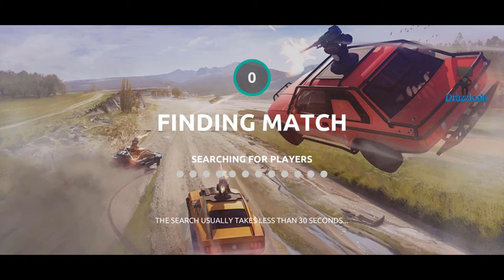Steel Rage Mech Cars PvP Wars 2020 E04 Cobra and Mongoose Best Android Gameplay FHD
* Got tired from heavy tanks and giant war robots? Hurry to download ☠️Steel Rage🤖, online warfare cars shooter wargame! Fight players from all over the world in new FREE PvP action shooter with mech cars. Choose war machine, chassis, combat weapons, abilities and blitz into battle. Upgrade and customize your metal machines according to your taste and combat style. Be a champion of the action shooter warfare!

🛠️Full customization
Choose metal knight body, chassis, military weapons and mech abilities which suits your combat style. Add some colors and camouflage to make your metal knight more stylish. Make fast sport action car, armored machine or twisted war robot. All is up to you!

🚓Tons of auto bodies
More than 13 bodies with unique action specifications and appearances to cross enemies out in twisted battle rage. From sedan, mini and sport cars to muscle, SUV and vans.

💣Various PvP weapons
Light, medium and heavy military weapons. Machine-guns, AP projectiles, missiles. Choose twisted shooter weapons of your own warfare tactics!

🏎Chassis for any driving style
Select different chassis for any war machine you have. Use sport suspension to improve speed, SUV suspension or even 6 wheels to get off-road capability, or select tank tracks and steel robotic spider limbs to increase maneuverability of your metal knight.

🔮Tactic abilities
Complete your twisted robot car with unique abilities. Wear energy shield for better defense like mech robot, use nitro boost for tactical maneuvers, or become invisible to attack from ambush or to make a tactical retreat. Use abilities in the right time to change the tide of battle and cross enemies cars out from arena!

🛠Lots of tactical opportunities
Mount up to 4 different guns and make a salvo from all of them or use tactics and fire any of them in the right time. Protect yourself with energy shield and blitz enemies with a barrage of machine-guns and AP shells. Launch missiles from cover and use invisibility to hide yourself. Or use nitro boost to quickly outflank enemies.

🌎Enormous PvP arenas
Vast territories for exploration and maneuvers, from countryside to city. Explore magnificent arenas and use terrain, buildings and other covers for tactical advantage. Make sure enemies won’t have any chances!

⚔️Full-scale PvP warfare
Up to 30 war machines in every match. Dynamic 6v6 battles. Even more variety of combat and tactics makes every match unique!

📡Online PvP action
Fight in breathtaking battles with champions from all over the world! Be the best fighter with the coolest steel knight and cross enemies out of leaderboards!

💻Beautiful 3d graphics and visuals!
Thoroughly detailed vehicles and warfare arenas. Epic explosions in vivid robot machines shooter! Enjoy fantastic graphics during the battles!

⚙️Freedom of experiments
Test different builds until you find your own. Fight with other players everywhere and every time whenever possible! The game doesn’t have energy or other restrictions!

🕹Easy controls
Intuitive controls can be changed in the settings and handy UI will let your mech to join a combat immediately!

📱Tweak graphics
Want the game to run even on weak device? Pick the graphic set which suit your metal knight best!

🚜🔥⚔Online twisted action shooter! Choose a mech of your own style, upgrade and customize it and cross out enemies from all over the world without any restrictions! Regular updates and new content are waiting for PvP fighters in online wargame of 2020!

Not sure what to play? Join online twisted crossout ☠️Steel Rage🤖, download for free right now!

Note:
Dear users! We are constantly working on creating new content, improving the wargame, graphics and optimization! Please write to us if you find bugs or issues.

00:00 Intro
00:10 Upgrade Dagger Rocket
00:19 Cobra Assaulter
00:34 First Match Steel Rage Mech Cars PvP Wars 2020
00:55 Subscribe
1:05 Game Play Steel Rage Mech Cars PvP Wars 2020
2:20 Vehicle Has Been Destroyed
2:30 Select Car Mongoose Hunter (Mini)
5:56 Victory Royal Rookie Division II
6:40 Second Match Steel Rage Mech Cars PvP Wars 2020
9:39 Second Victory Royal Rookie Division II
9:48 End Card